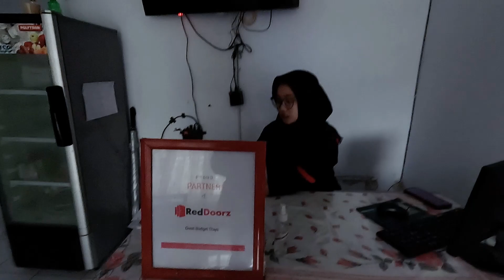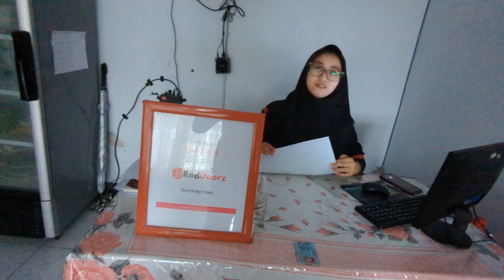HOMESTAY MURAH DI PUNCAK BOGOR DI JALAN CIMACAN ‼️ SEMALAM UNTUK BERDUA CUMA 99 RIBU KERENNN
HY SOBAT BUDGET MINIM masi dalam edisi jalan jalan ke puncak,kali ini w mau review tempat nginap di puncak bogor tepat nya di jalan cimacan..dekat sama rumah sakit cimacan puncak..homestay nya semalam nya cuma 99 ribu untuk berdua..kebetulan w nginapnya di tanggal merah hari paskah,,jatuhnya high season..highseason aja cuma 99 ribu apalagi hari biasa pasti lebih murah lagi..kira2 harga 99 ribu dapat fasilitas apa aja yah,cek video ini jang di skip..hehe
Stay cun TQ

LOKASI REDDORZ
NEAR RSUD CIMACAN

Apabila teman teman terbantu dengan ada nya chanel traveling budget minim
bole donk di bantu super thanks nya
berapa pun bole,asal iklas yah..hehe
biar kami tambah semangat buat video2 seputar budget minim
dan biar kami juga jadi sering2 upload video terbarunya
karena jujur aja kendala kami tidak bisa sering2 buat video
karena dana kami yg sangat terbatas,,
maklum baru mulai2 bikin youtube
jadi pendapatan di adsense masi sangat kecil sekali
trimakasi sudah dnger curhatnya
Salam Traveling Budget Minim